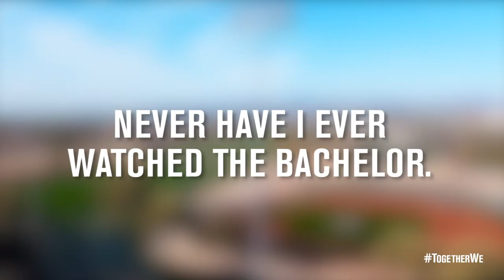Never Have I Ever: Pitchers Edition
Venture into the dugout for an unforgettable game of "Never Have I Ever" with pitchers Tyler Phillips, Demarcus Evans, Joe Palumbo and Brock Burke.